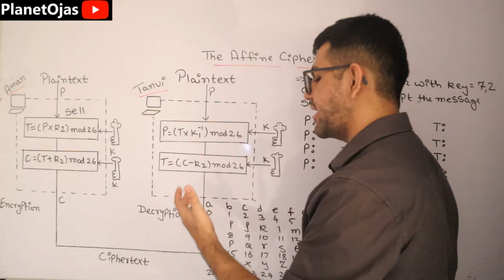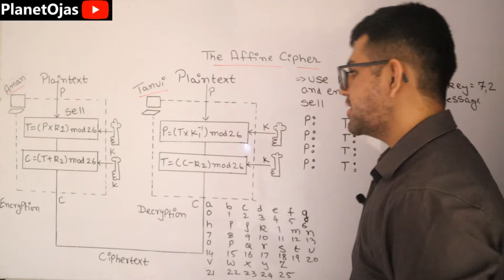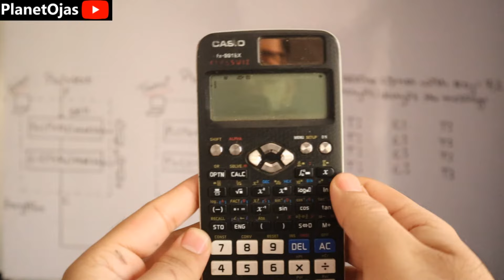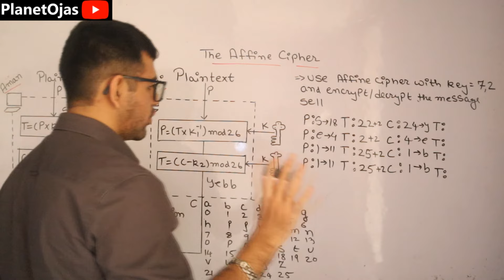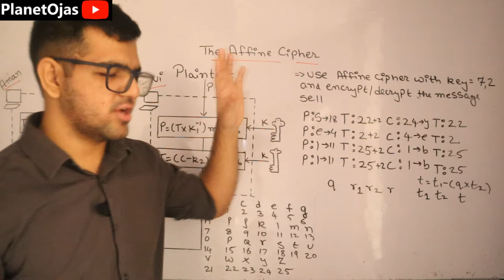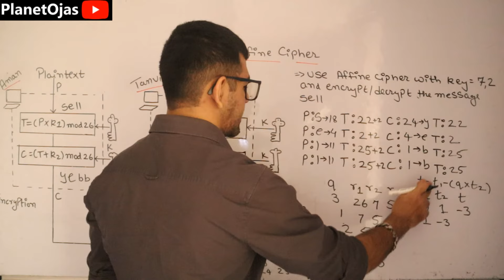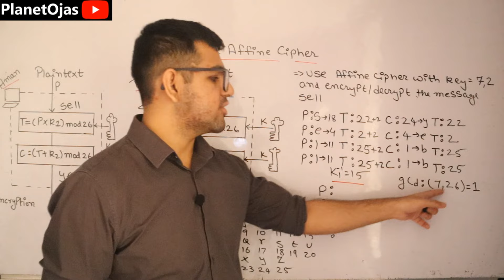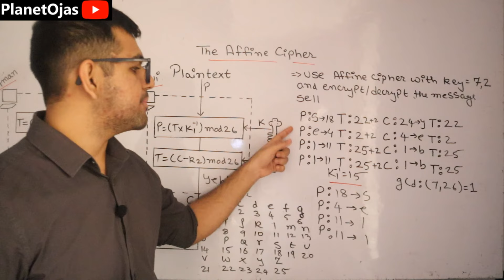Affine Cipher 🔥🔥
This video is on Affine Cipher in Cryptography and System Security or Network Security in Hindi.
In this lesson, In teach:
* Affine Cipher in Hindi